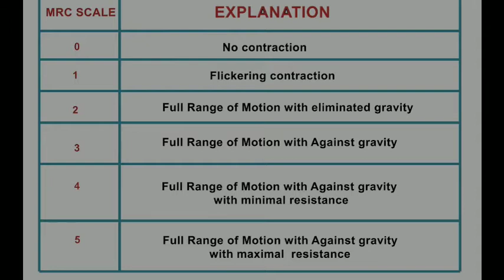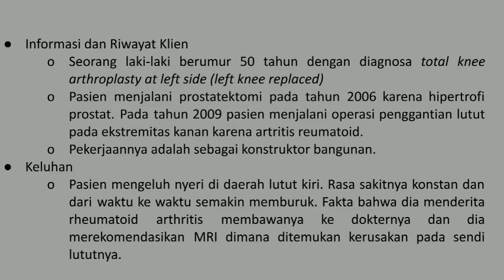MMT-LE || Cornelius Henry